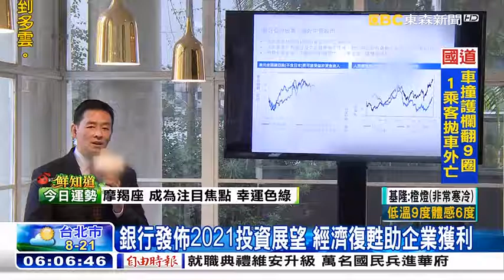1100109-1800女麗購大慶夜市(東森)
女麗購大慶夜市(東森)